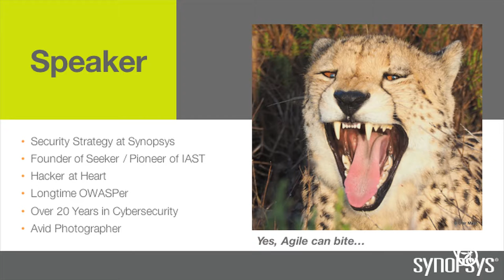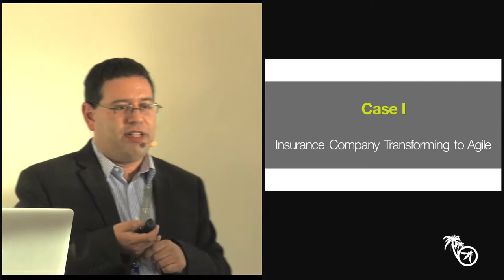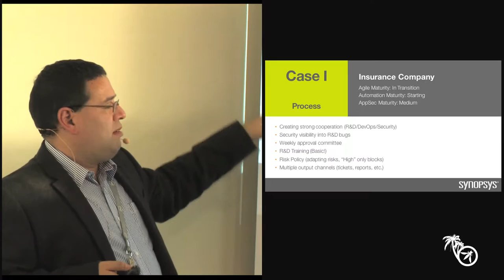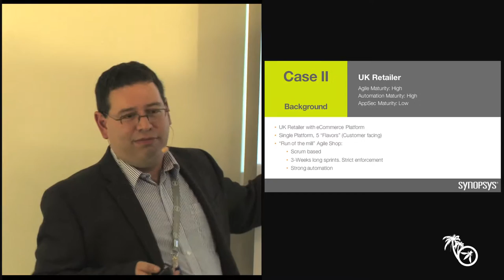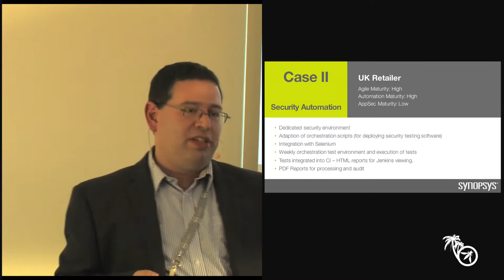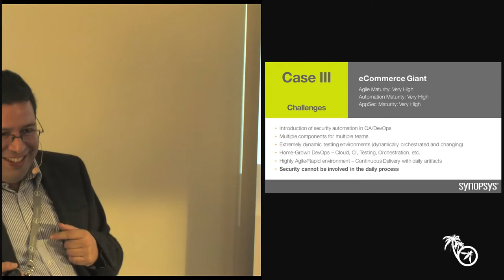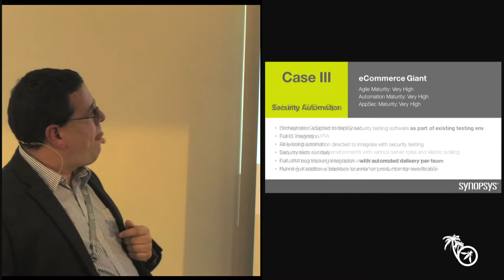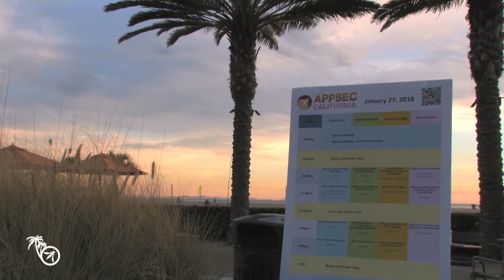Security Automation in the agile SDLC - Real World Cases - Ofer Maor - AppSec California 2016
How can we really automate secure coding? Agile, DevOps, Continuous Integration, Orchestration, Static, Dynamic - There's an endless feed of Buzzwords, but how can we turn this into a practice that really works? In this session we will review real world examples of building a successful automation process for delivery of secure software in fast paced development environments.

Ofer Maor
Synopsys
Director of Security Strategy
Ofer Maor is a security expert and entrepreneur with over 20 years of experience in information and application security. Ofer has been involved in application security from its early days, through research, penetration testing, consulting, and product development.  As the founder and CTO of Seeker, Ofer pioneered IAST, the next generation of application security testing technology, currently used by some of the largest organizations in the world to continuously improve their software security. Ofer joined Synopsys when it acquired Seeker in July 2015. Prior to Seeker, Ofer was the Founder and CTO of Hacktics. He led Imperva's Application Defense Center research group and has also served as the Chairman of OWASP Israel and in the OWASP Global Membership Committee.